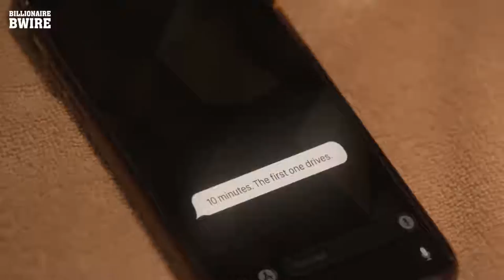Billionaire Lifestyle Luxury Lifestyle Motivation #10 Luxury Life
Billionaire luxury life luxury lifestyle motivation. These are the best videos for visualizing your dreams. Everyone wants luxury but, not everyone gets it.